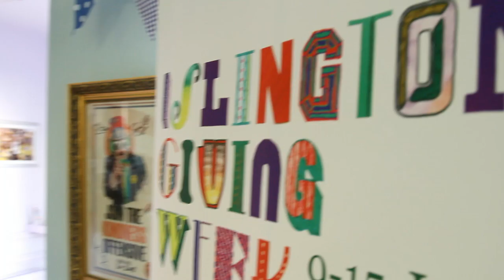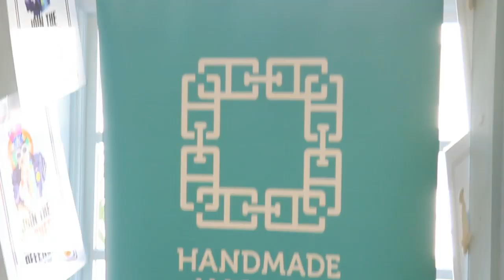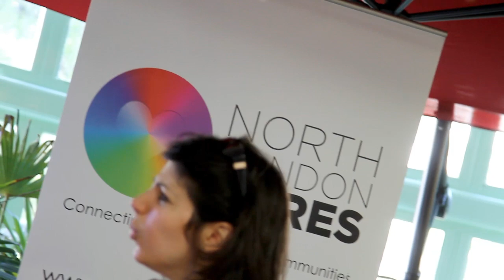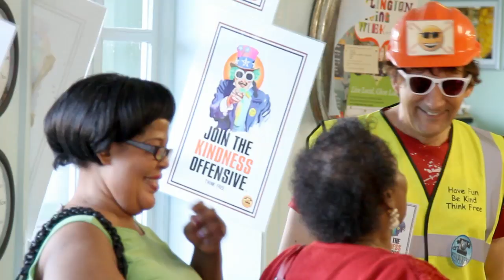Islington Giving Week @ The Kindness Offensive HQ